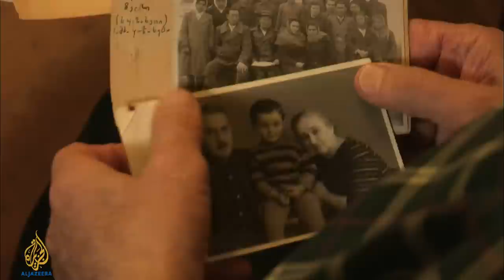🇬🇪Georgia: Corridor of power l People and Power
Film by Glenn Ellis

Can the Republic of Georgia remain aloof from Russian expansionism or will internal division drag it towards conflict?

Despite its favourable geographical situation at the gate of both Europe and Asia, 23 years after the collapse of the Soviet Union, the Republic of Georgia still struggles to assert itself as a modern democracy.

Recently, the country has grown concerned about neighbouring Russia's territorial ambitions; not surprising perhaps given what has been happening in nearby Ukraine over the past year and Georgia's own unsuccessful war with Russia in 2008.

Yet from the outside, it appears that Georgia's ability to respond strongly to these external events is being undermined by bitter internal divisions.

Filmmaker Glenn Ellis travelled across Georgia for People & Power to assess some of the fault lines running through the country: from anxiety about the dominant political role of a powerful oligarch and allegations of human rights abuses by a former government, to the secessionist pressures of two breakaway regions and the strategic implications of a new Trans-Caucasian gas pipeline.